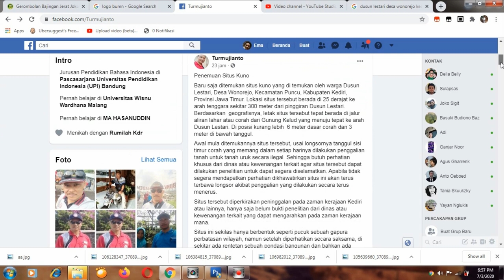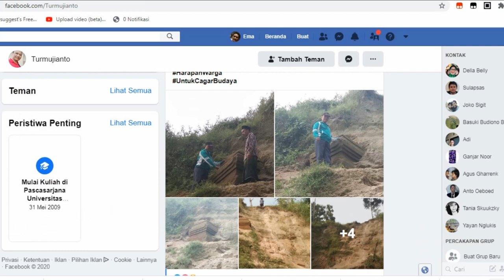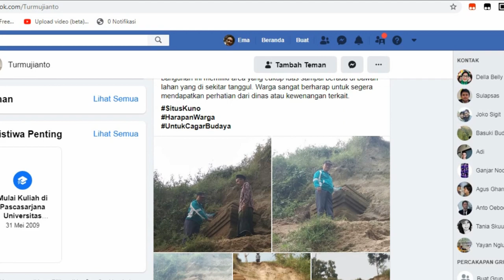Penemuan Situs Kuno di Kediri 2 juli 2020 DsnLestari Ds Wonorejo Kec Puncu hebohkan warga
Penemuan Situs  Kuno di Kediri juli  th 2020  DsnLestari Ds Wonorejo  Kec Puncu hebohkan warga